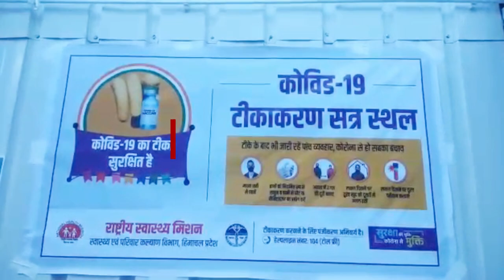ऐसे शुरू हुआ Covid-19 टीकाकरण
Shimla: CM Jai Ram Thakur inaugurating Covid-19 vaccination campaign from IGMC Shimla.